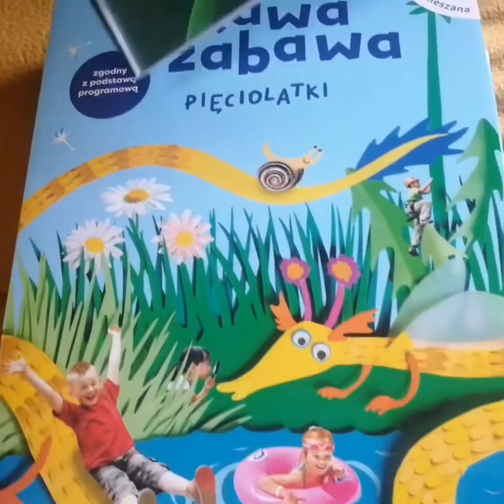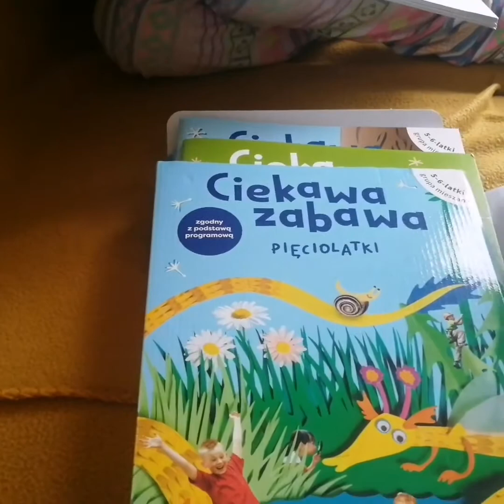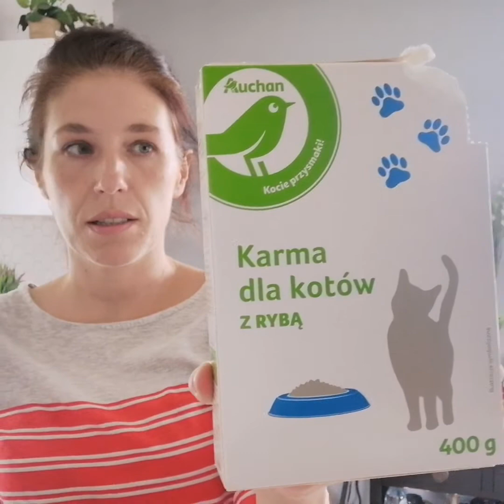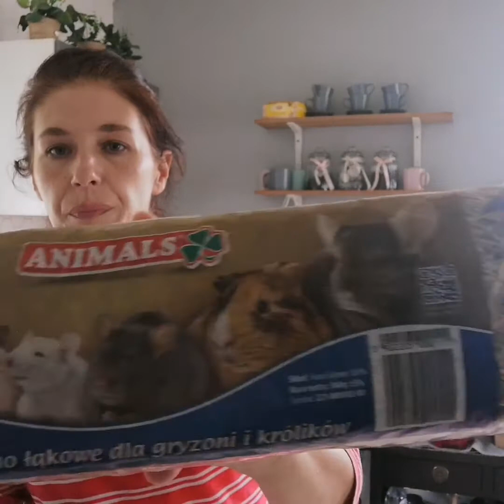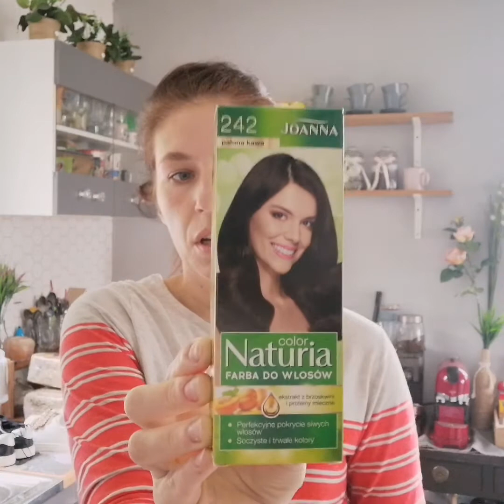Taki tam Vlog / Mini Haul zakupowy.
Witam was i zapraszam do oglądania.

Blog: Po prostu Blog
Instagnam Blog: Po prostu Blog
Instagram YT: Po prostu Vlog
Strona na Facebook: Po prostu Blog
Moja grupa: Pogadajmy. O wszystkim i o niczym...